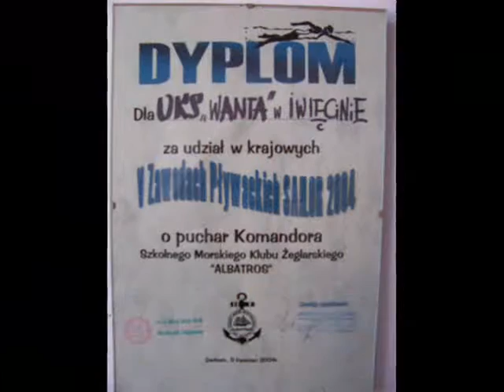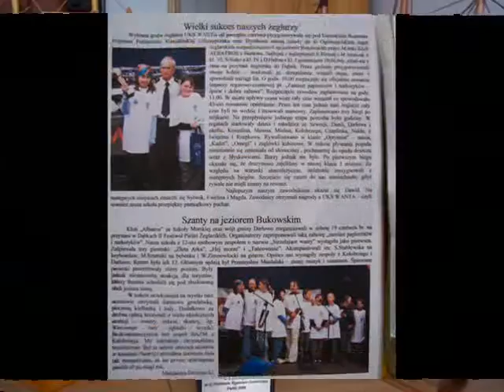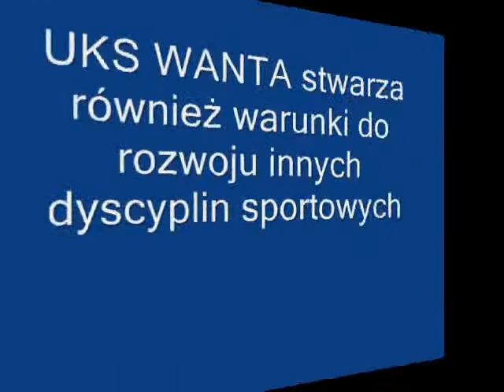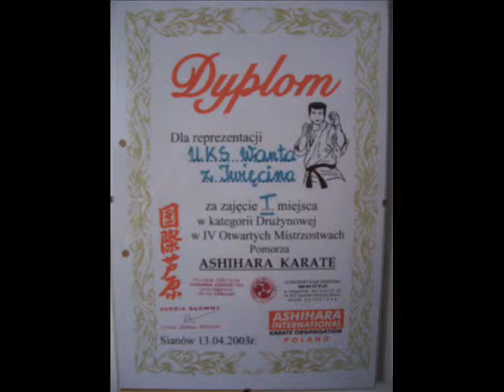uks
Działalność UKS Wanta w latach 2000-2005. Klub działał do 2013 roku.